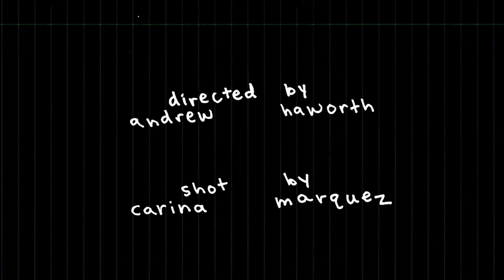Andrew Haworth - I'm Only Pretty When I Cry (Official Video)